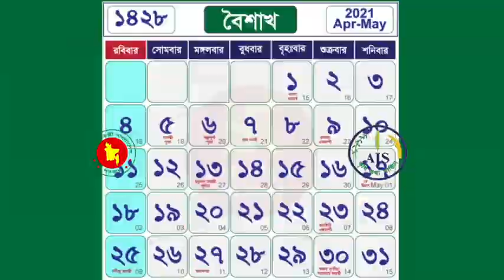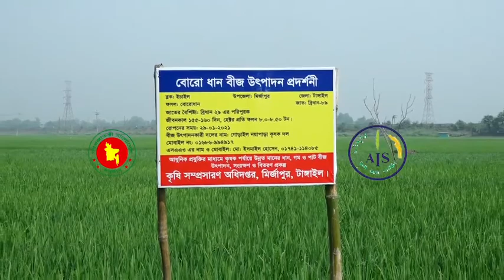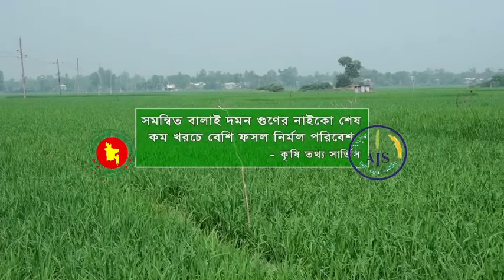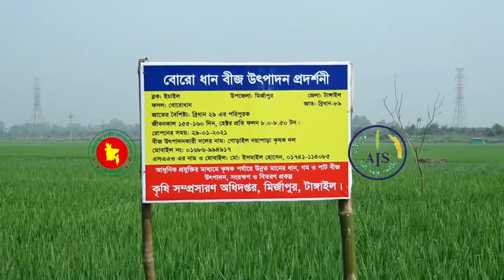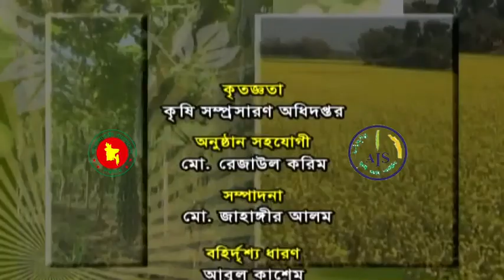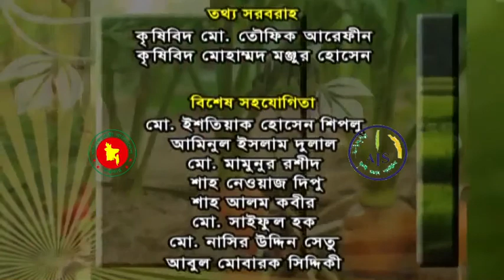বাংলার কৃষি পর্ব- ১৫১৫ I ধানের বীজ উৎপাদন। ১৪/০৪/২১